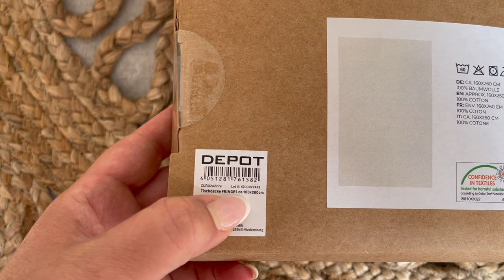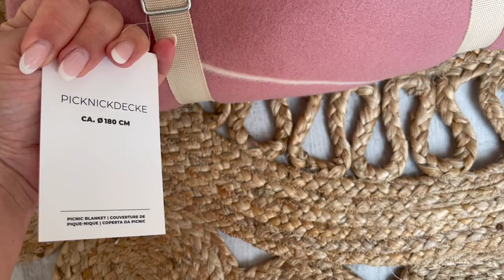Depot Haul l Lias hat hohes Fieber l Ab wann ins Krankenhaus? l Harte Nacht!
*** Codes ***

Mainpunkt Schmuck
-25% auf ALLES + Gratis  Versand mit "Amanda18"
-55% auf Bestseller und -50% auf ALLES OHNE Mbw!
Code: AMANDASPECIAL
Code: amandasale
-40% Auf ALLES OHNE Mbw!
Code: amandahibiskus
-30% auf ALLES Ohne Mbw!
-40% + Eine Gratis Maskara ab 64€ Mbw!